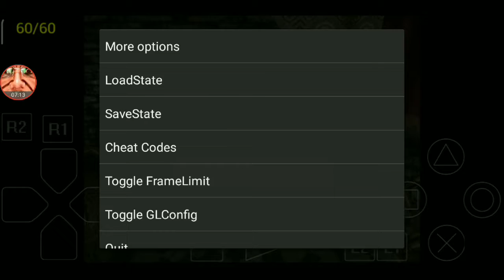Echo night 2 - част 4 - Мечето на момичето